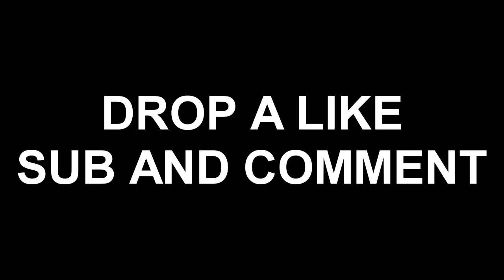INFINITE WARFARE GAMEPLAY !!!